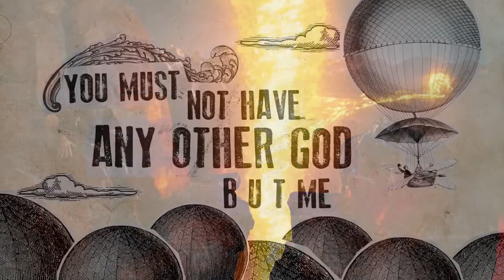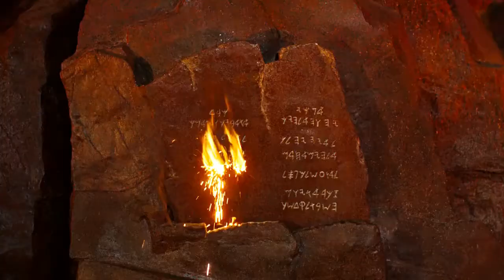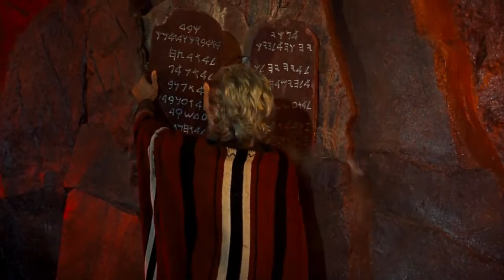The 10 commandments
Incorporating footage from the classic 1956 movie - The Ten Commandments (now in the public domain), featuring the direction of Cecil B. de Mille and here with Charlton Heston as Moses. This edited extract occurs as the climax of the 220 minute long classic. (The original swaps between the scene on the mountain with the events back down the bottom with apostacy of Aaron and the other Hebrew people.)

Includes images from Dan Stevers.